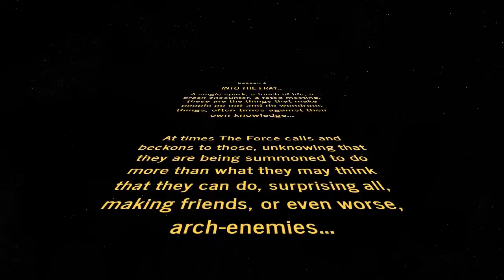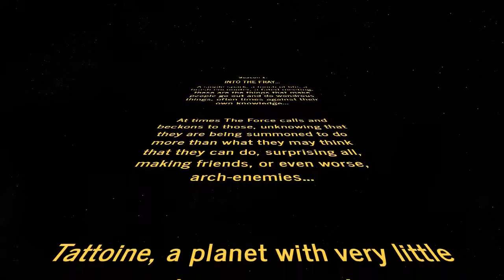StarNerds - Season1 crawl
Intro Crawl for season 1

you can watch HitoSai on his twitch stream, as he plays the game on Mondays, at Roll20,